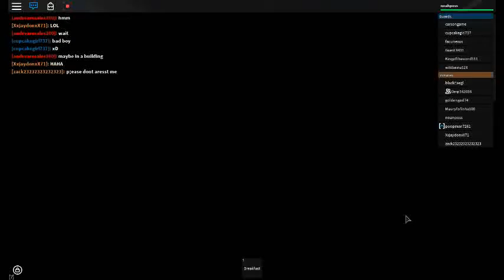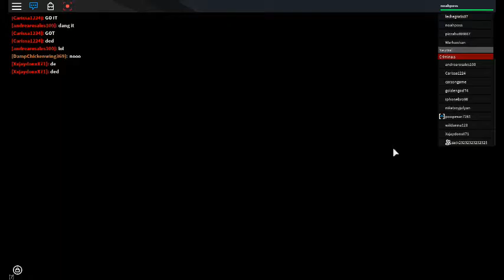Roblox Gameplay With Kai Harmandez Prison Life part 13